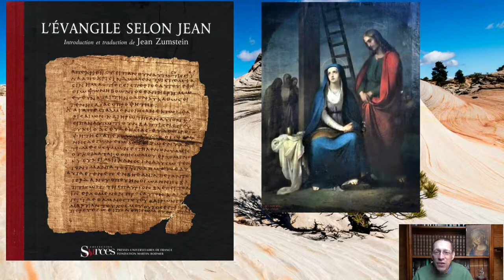Saints 21- Marie est-elle la Nouvelle Eve ? (4 mn) illustrée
Quelle est la place de Marie dans l'Église? Alors la place est immense, mais certains qui critiquent un petit peu les églises fondées par les apôtres, catholiques, orthodoxes, disent:" elle est presque plus grande que celle du Christ." Alors, elle n'est pas plus grande que celle du Christ, le Christ seul est Dieu. Mais le Christ l'élève au-dessus de Lui-même parce qu'elle s'est immensément abaissée. Et pourquoi fait-Il cela? Je vais l'expliquer de la façon suivante: au Ciel, le Christ forme avec ses amis, et la Vierge Marie, et les saints, et les anges, une famille, profondément unie, une vraie Église. Au point que, chacun rivalise pour élever l'autre au-dessus de lui-même, lui confier une mission sur la terre. Le plus grand c'est celui qui est le plus petit, d'où la grandeur immense et absolument unique de Dieu, parce qu'Il se fait le plus petit. Et la Vierge Marie est celle qui a le plus imité cette petitesse. Elle ne cesse de mettre en avant nos ancêtres, pour qu'ils s'occupent de nous, nos grands-mères, nos grands-pères,... Ils deviennent nos anges gardiens et les anges eux-mêmes se mettent au service de leur volonté sur nous, si bien que c'est une famille totalement unie. Jésus et Marie étant unis, par rapport à nous, vont jouer le même rôle complémentaire qu'un papa et une maman. Or, on constate que sur terre, la grâce du père c'est de dire la vérité, de mettre des repères, d'utiliser l'autorité, je ne dis pas la force mais l'autorité, pour faire grandir son enfant et en faire un adulte. C'est comme ça que les pères, par exemple, ne portent pas les enfants et sont un peu extérieur, ils regardent les choses, la relation de l'enfant avec la maman, pour la diriger vers le but qu'il devienne lui-même un adulte. La grâce des mamans, qui ont porté le bébé dans leur ventre, leurs grâces complémentaires indispensables, sinon on tomberait dans la caricature de "La Mélodie du Bonheur" où on voit qu'un papa, qui est veuf, élève dans sa grâce paternelle, tellement durement ces enfants, qu'il se comporte comme à l'armée avec eux. Et arrive une jeune femme qui va remettre de la douceur, de la miséricorde. La maman a porté l'enfant et donc elle va protéger l'enfant des excès que peut avoir la paternité mettre de la douceur immédiate, faire qu'il y ait du bonheur maintenant, mettre de la miséricorde. On le sait bien, le cœur d'une maman est pleine de pitié, le cœur d'un papa veut que son enfant devienne adulte. Ce n’est pas absolument vrai, ça se mélange bien sûr, c'est souple. Mais tout de même, dans toutes les civilisations, c'est un peu ce qui se passe. Il n’en est pas différemment pour le Christ et la Vierge Marie par rapport à nous. Saint Alphonse de Liguori dit: "je regardais et je vis le songe d'un frère qui me disait, qu'il vit deux échelles qui montaient vers le Ciel, une échelle était rouge c'était l'échelle de Jésus, et des gens montaient dessus avec courage et force. Et je voyais que beaucoup se brûlaient sur cette échelle, tombaient et arrivaient en sang, il finissait par arriver au Ciel mais dans de grandes douleurs. Et je vis l'échelle blanche, c'était l'échelle de la Vierge Marie, je vis des gens qui, conscients de leurs faiblesses, montaient dessus humblement et ils arrivaient au sommet sans chute, portée par la douceur maternelle de la Vierge Marie. Eh bien, Instinctivement les chrétiens ont compris qu'il fallait passer par la maman et donc, que leur chemin qui les conduirait au Ciel, qui devait évidemment franchir des souffrances, des croix, puisqu'il faut acquérir un cœur tout humble, se ferait mieux par les mains maternelle de marie, d'où la place extrême que la Vierge Marie a dans l'Église catholique. Elle est la maman, et le papa évidemment est là fondamentalement. Il faut pas oublier le papa, l'autorité. Il veut de nous des saints. Si on oublie évidemment, on tombe dans une religion trop faible, mais après tout, un homme qui a conscience de sa misère, qui a peur d'approcher ces mystères et qui passent par les mains de Marie, il sera sauvé.